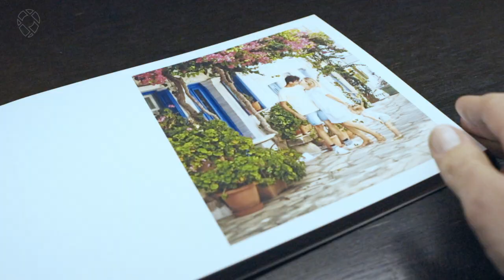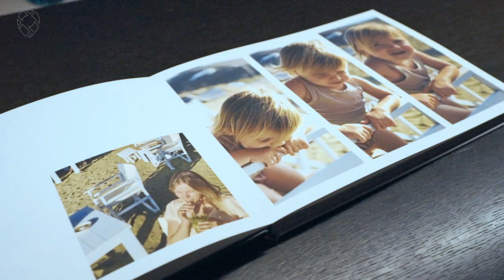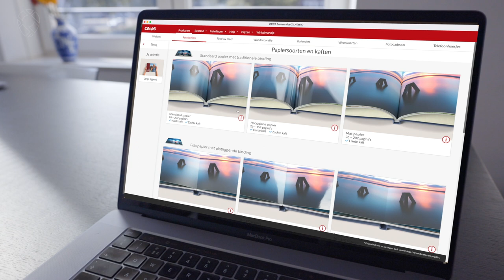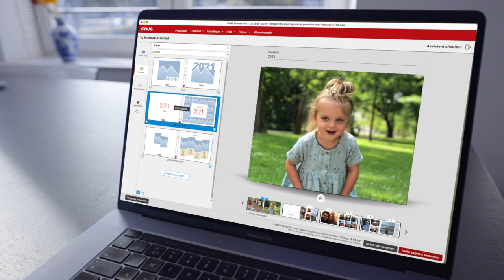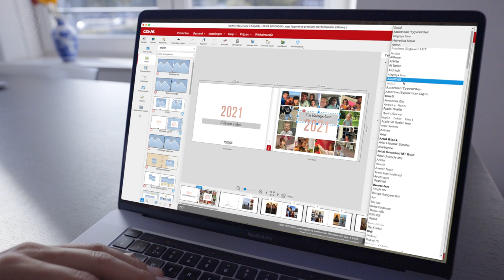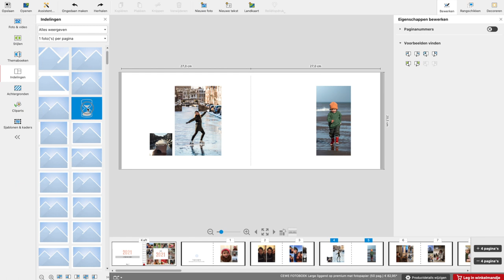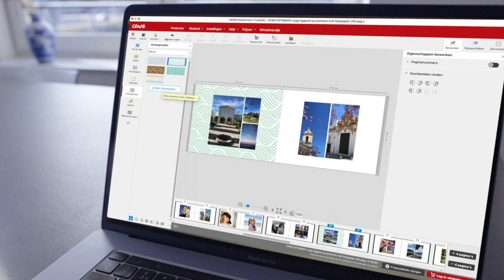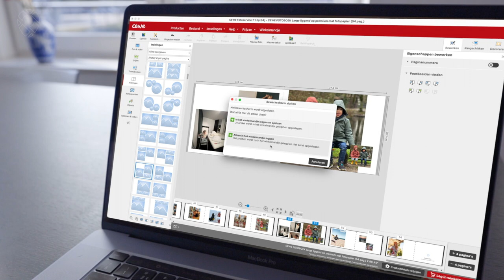Zo Maak Ik Een Foto Jaarboek | CEWE Fotoboek Maken | Mooie Herinneringen van 2021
In deze video zie je hoe ik in drie stappen een foto jaarboek maak. Daarbij gebruik ik de ontwerpsoftware van CEWE. Er zijn veel mogelijkheden bij het designen van je foto jaarboek. Ook vertel ik waarom ik zo enthousiast ben over deze software van CEWE en specifiek de CEWE MyPhotos app.

En je krijgt gelijk een klein kijkje in de foto's die wij in ons jaarboek terug laten komen, stuk voor stuk mooie herinneringen uit 2021.

📍 Wil je direct zelf aan de slag?

00:00 Introductie
00:34 Waarom een fotoboek maken bij CEWE
01:48 Stap 1 - Selecteer je foto's CEWE MyPhotos
03:08 Stap 2 - Importeer je foto's CEWE Ontwerpsoftware
04:40 Stap 3 - Ontwerp je fotoboek - Luxe Reliëfopdruk toevoegen aan je fotoalbum
05:46 Aanpassingen en perfectioneren van je fotoboek
06:50 Indelingen van je pagina aanpassen
07:57 Cliparts en achtergronden toevoegen
08:57 Extra pagina's toevoegen
09:46 Nu zelf aan de slag

VOLG ONS
STUUR ONS EEN KAARTJE (OF IETS ANDERS ;-)
Elfhuizen 24, 3311 VG Dordrecht, Nederland, t.a.v. Dutch Nomad Couple